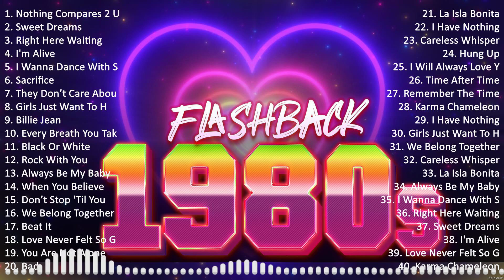Greatest Oldies Songs Of 80's 🌻 Michael Jackson, George Michael, Cyndi Lauper, Prince, Tina Tu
Greatest Oldies Songs Of 80's 🌻 Michael Jackson, George Michael, Cyndi Lauper, Prince, Tina Turner

[00:00:00] - 01. N̲o̲̲thi̲̲ng C̲o̲̲mpa̲̲re̲̲s 2 U̲̲̲ - S̲i̲̲néa̲̲d O̲̲̲'Co̲̲nno̲̲r
[00:05:08] - 02. S̲we̲̲e̲̲t D̲re̲̲a̲̲ms - E̲̲̲u̲̲rythmi̲̲cs, A̲̲̲nni̲̲e̲̲ L̲e̲̲nno̲̲x, D̲a̲̲ve̲̲ S̲te̲̲wa̲̲rt
[00:08:41] - 03. R̲i̲̲ght H̲e̲̲re̲̲ W̲a̲̲i̲̲ti̲̲ng - R̲i̲̲cha̲̲rd M̲a̲̲rx
[00:13:03] - 04. I̲̲̲'m A̲̲̲li̲̲ve̲̲ - C̲éli̲̲ne̲̲ D̲i̲̲o̲̲n
[00:16:32] - 05. I̲̲̲ W̲a̲̲nna̲̲ D̲a̲̲nce̲̲ W̲i̲̲th S̲o̲̲me̲̲bo̲̲dy - W̲hi̲̲tne̲̲y H̲o̲̲u̲̲sto̲̲n
[00:20:50] - 06. S̲a̲̲cri̲̲fi̲̲ce̲̲ - E̲̲̲lto̲̲n J̲o̲̲hn
[00:25:30] - 07. T̲he̲̲y D̲o̲̲n’t C̲a̲̲re̲̲ A̲̲̲bo̲̲u̲̲t U̲̲̲s - M̲i̲̲cha̲̲e̲̲l J̲a̲̲ckso̲̲n
[00:29:31] - 08. G̲i̲̲rls J̲u̲̲st W̲a̲̲nt T̲o̲̲ H̲a̲̲ve̲̲ F̲u̲̲n - C̲yndi̲̲ L̲a̲̲u̲̲pe̲̲r
[00:33:57] - 09. S̲we̲̲e̲̲t D̲re̲̲a̲̲ms - E̲̲̲u̲̲rythmi̲̲cs, A̲̲̲nni̲̲e̲̲ L̲e̲̲nno̲̲x, D̲a̲̲ve̲̲ S̲te̲̲wa̲̲rt